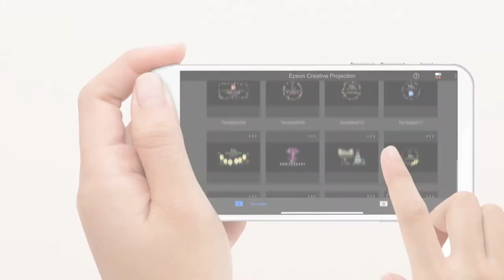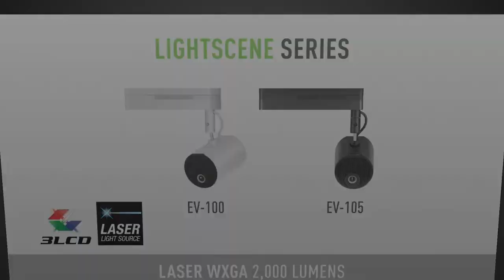Epson EB-800 series Ultra-short Throw Full HD Laser Projectors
Impress your customers and strengthen marketing messages with
Epson EB-800F/805F Full HD ultra-short throw laser projectors!
Create stunning video content easily and instantly project your
information wirelessly to your audience. EB-800 series projectors’
laser light source allows it to be placed in any orientation, even in tight
spaces, and are the ideal companion for your digital signage needs.